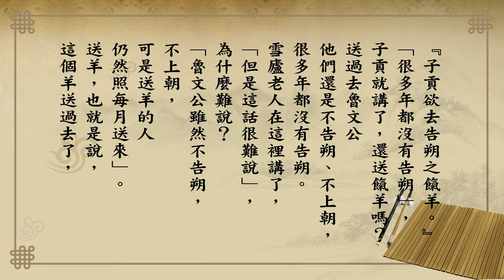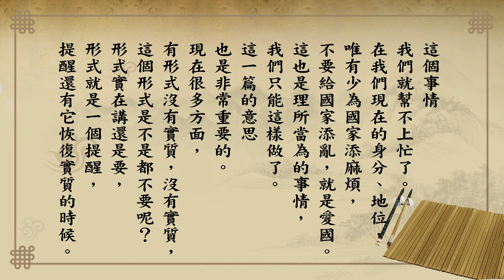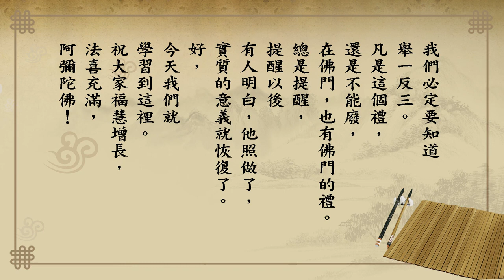悟道法師 每日論語－有聲書 066